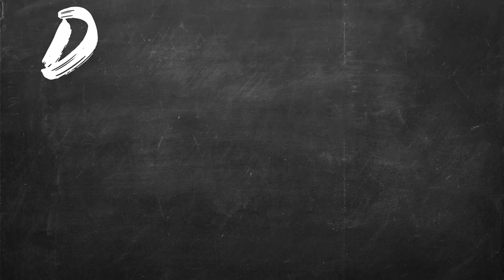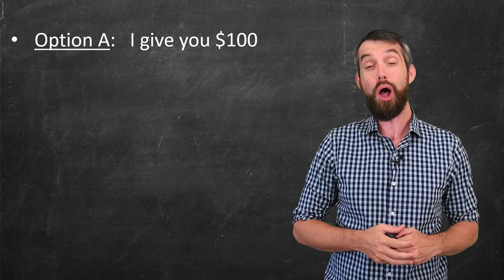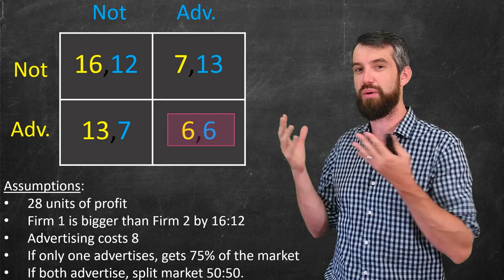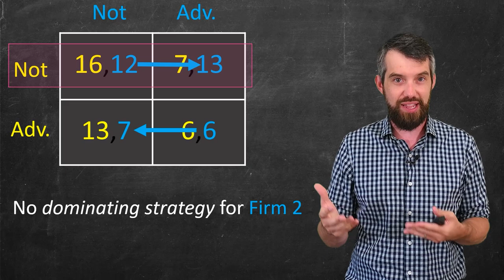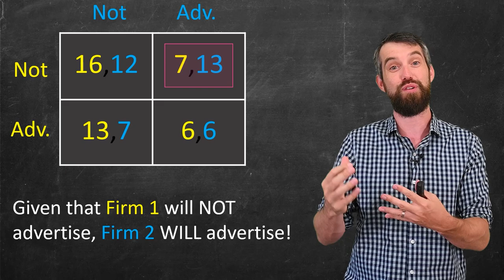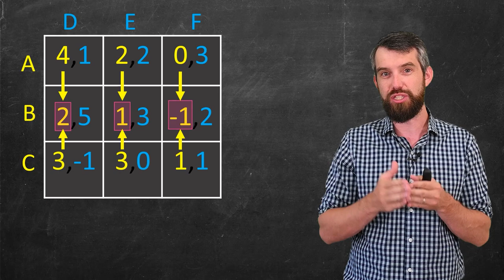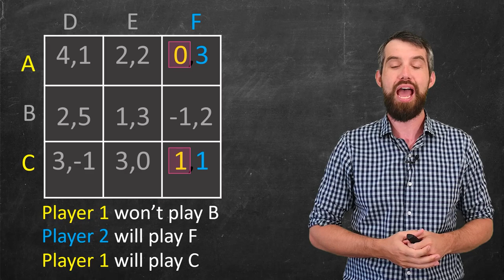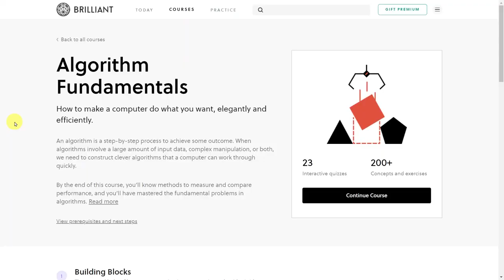How to find DOMINATING STRATEGIES with Game Theory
In Game Theory, a strategy is a dominating strategy if it always gives us the best payoff regardless of how our opponent plays, and similarly a dominated strategy gives us the least payoff, regardless of how our opponent plays. For example, Rock-Paper-Scissors has no dominating strategies as all three options are equally good against someone playing randomly. If we have a normal form game, written down with a payoff matrix, then we can search for dominating or dominated strategies for each player to help decide how people will play. In more complicated games, iterated elimination of dominated strategies can collapse to a single choice for both players. We first saw this idea back in Episode 1 on the Prisoner's Dilemma, but we now focus more fully on exploring the idea.

0:00 Dominating Strategies
2:23 Economics Example
8:30 Iterated Elimination of Dominated Strategies
12:15 Check out Brilliant.org

A note on the formal definition of a dominating strategy:  a strategy a1 is a dominating strategy for player 1 if the payoff function u(a1,a2,...,an) is bigger than u(a1', a2,...,an) for all choices of a1' and al choices of a2,...,an.